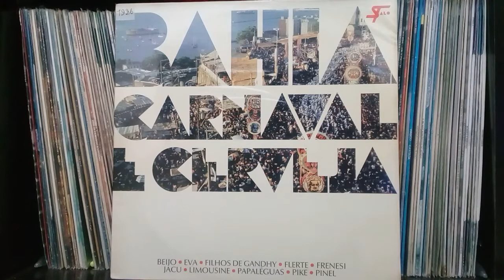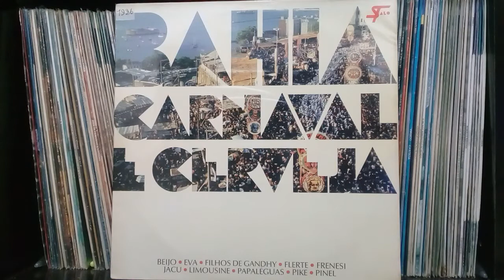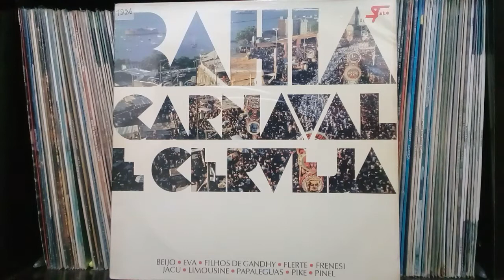BAHIA CARNAVAL E CERVEJA